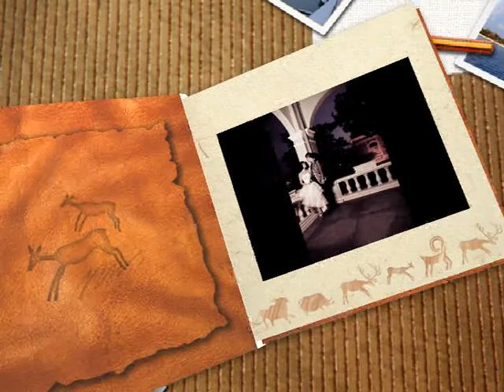Shirrlee & Chris Pre-wedding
地點: Macau
攝影師 : Ivanvan Tam Ching